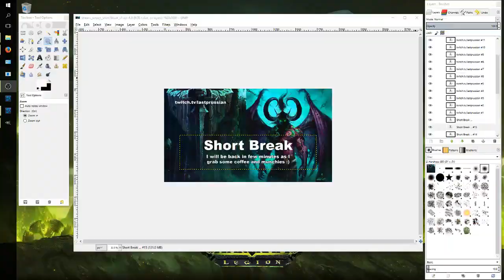Casual WoW - Goblin Hunter - January 16 2016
Hi, I live stream Blizzard games on Twitch.tv daily.

If you would like to join a small guild of adult gamers who play Blizzard games please join us

Have you ever played Heroes of the Storm?  If not you should really check it out, use this link to get extra goodies, boosts and prizes!